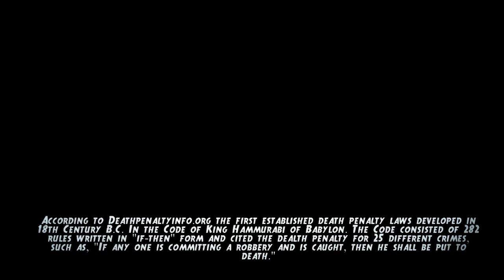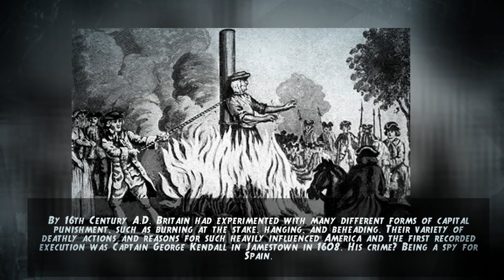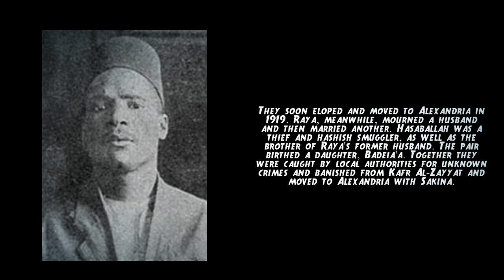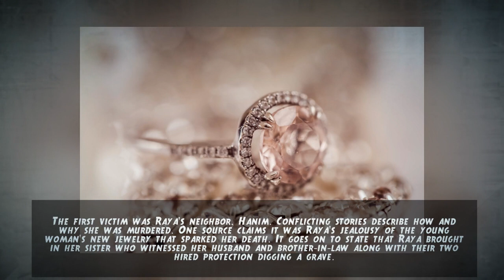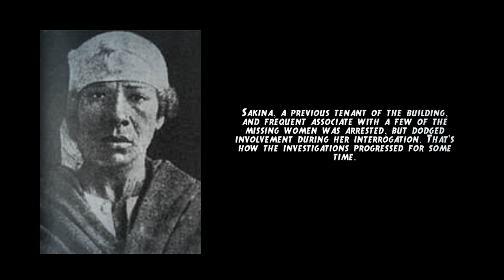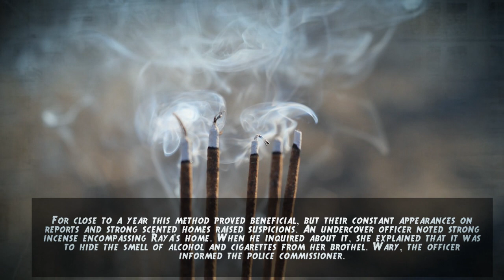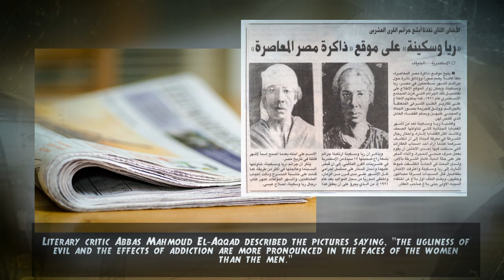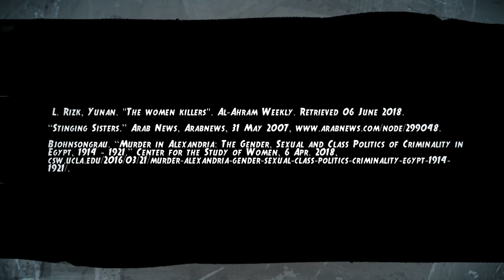Twisted Sisters: The Tale of Raya & Sakina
True Crime Documentary 202: The first women executed in Egypt, Raya and Sakina set a tone for women murderers that was never before seen. Until their early 1900 crimes, women killers were seen as poisoners who went after their husbands or husbands mistresses. But what police began to unearth over the course of a year was beyond what anyone could've imagined.